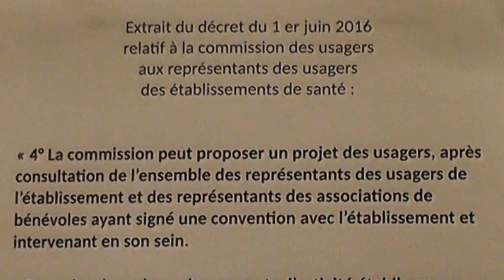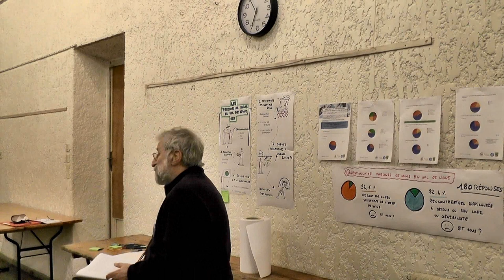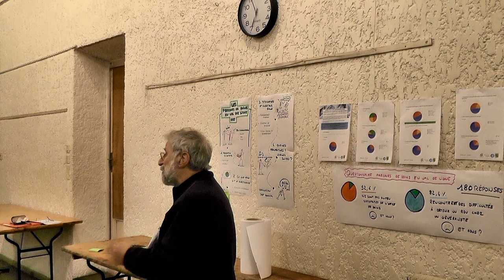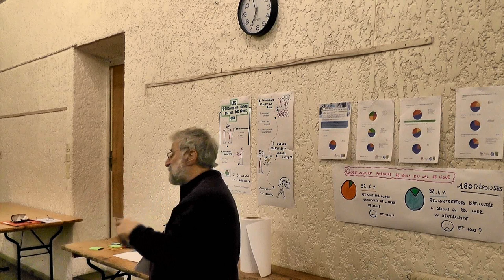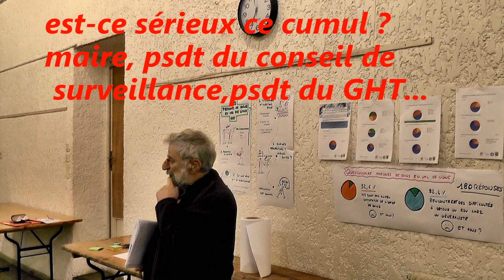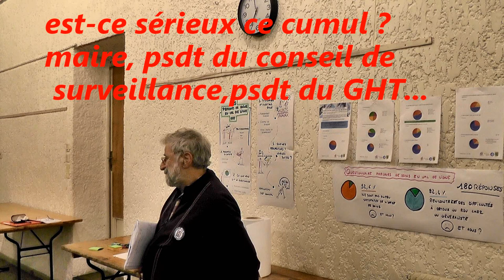Largentière santé 17/1/23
Démantèlement de la structure sur Largentière au profit de Rocher ou/et  d'Aubenas ?
  le projet d'établissement, présenté du fait du manque de médecin sur le site de Largentière, le CHarme (groupement hospitalier: direction à Aubenas, structures hospitalières satellites: Vals, Burzet, Rocher/Largentière et peut-être d'autres) a décidé de fermer le site de Largentière en repartissant l'offre de soins qui y était disponibles ainsi: les lits d'Ehpad seront transférés sur le site de Rocher (et Aubenas?), les 30 lits de SSR et les 8 lits de médecine seront transférés à Aubenas.
Aucune recherche de médecin n'a été faite pour sauver ce site
_A qui cela profite ?
 1-les établissements hospitaliers perçoivent des finances en fonction du nombre de lits dont ils disposent, donc en déplaçant des lits, les établissements qui les recevront seront mieux financés.
2-le regroupement entrainera sans doute des suppressions de personnels (soignant ou techniques) donc économie sur la masse salariale.
 3-fermeture du site de Largentière: entretien des bâtiments en moins, mais travaux envisagés sur le site de Rocher
-Les acteurs clairs ou pas clairs des tractations en cours ?
 Non, même les membres du conseil de surveillance de l'hôpital Rocher/Largentière ne sont que partiellement informés, et bien sûr la population locale ne reçoit aucune info et est encore moins consultée. Le sujet n'a jamais été évoqué en conseil municipal, alors que le maire de Largentière, JR Durand, est président du conseil de surveillance de l'hôpital Rocher/Largentière
-Le nombre de salariés concernés et aussi d'usagers ?
 personnels concernés: une quinzaine sans doute qui risquent de perdre leur emploi, d'autres (?) seront déplacés vers Rocher ou vers Aubenas. Usagers: en gros, la population du bassin de vie: communauté de commune du Val de LIgne, soit 6500 personnes environ.
-Perte d'efficacité ... maillage des structures qui deviendrait déficient?
 Au delà de la perte de proximité pour l'accès à ces services pour les salariés, les usagers et leurs familles (qui entraineront des dépenses temps/argent de déplacement) c'est encore un service public qui disparaît. L'absence de transports en commun sur le territoire pénalisera les personnes qui n'ont pas de moyen de locomotion personnel pour visiter des malades/résidents en Ehpad. Il est probable que les agents transférés vers Aubenas quittent notre territoire pour se rapprocher de leur lieu de travail, ce qui risque d'entrainer une baisse de la population (donc baisse des dotations pour les communes), des départs d'enfants de l'école, du collège public*** (ou privés d'ailleurs), une baisse de la consommation locale (donc baisse de l'économie et mise en difficulté de certaines petites entreprises). Tout cela entrainant une perte d'attractivité générale pour notre territoire, qui, hélas, est un des plus en difficulté pour l'emploi de l'Ardèche
***une fermeture de classe à l'école publique de Largentière a été évitée de justesse pour cette rentrée scolaire, mais quid si on perd encore des élèves...? Et n'oublions pas que le collège est aussi en difficulté...